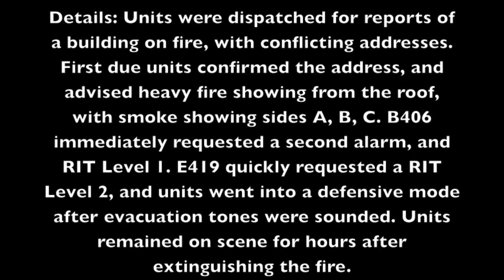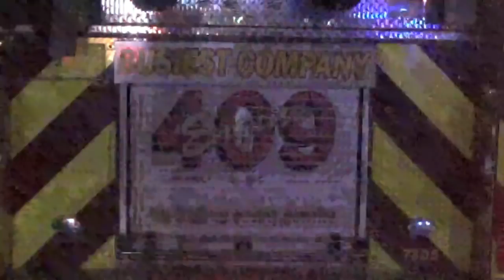Second Alarm Building Fire - Fairfax County - Box 409-44